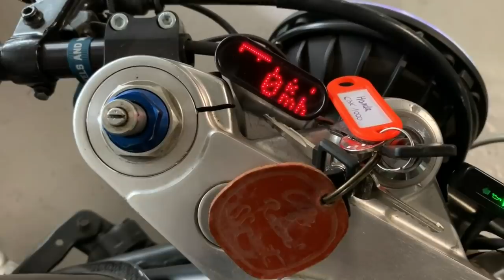HONDA CBX 1000 - Proyecto TERMINADO - Explicamos y la ARRANCAMOS - Cafe Racer SSpirit